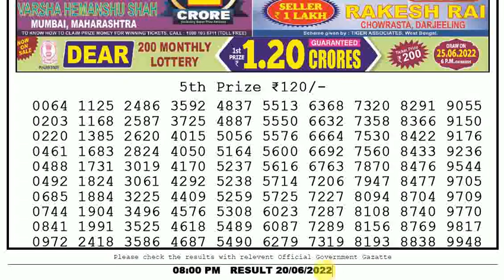LOTTERY SAMBAD 8:00 PM 20/06/2022 EVENING NAGALAND STATE LOTTERY RESULT TODAY LIVE